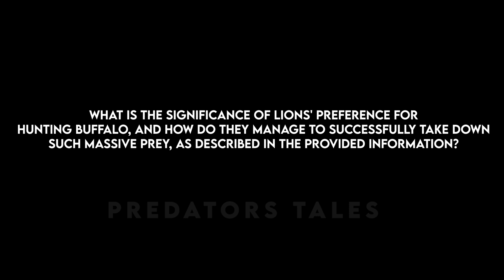35 Most Unexpected Encounters Of Wild Animal That You Won't Believe Exist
35 Most Unexpected Encounters Of Wild Animal That You Won't Believe Exist

Prepare to be astounded by the sheer wonder of our natural world as we take you on an unforgettable journey through the 35 Most Unexpected Encounters of Wild Animals. From the heart-pounding thrill of close encounters with elusive creatures to the jaw-dropping moments of wildlife surprises, this video is a celebration of the astonishing diversity of our planet's animal kingdom.

Explore the untamed corners of the Earth and witness rare and unique animal sightings that will leave you in awe. These incredible wildlife moments are a testament to the captivating beauty and complexity of nature. Join us in this adventure, and discover the unbelievable animal encounters you never thought possible.

From the lush rainforests to the vast savannas, the depths of the ocean to the soaring heights of the mountains, these wild animal encounters will reaffirm your belief in the extraordinary. Whether it's a once-in-a-lifetime sighting or an unexpected moment with a creature you've never seen before, these encounters are a testament to the remarkable diversity of life on our planet.

Don't miss this chance to be inspired by the breathtaking moments that only the natural world can provide. Get ready to be captivated by the beauty and surprises that our world has to offer. Join us on this incredible journey, and prepare to be amazed!

The video does not aim to change the truth; rather, it uses some skillfully edited footage to show the audience the potential outcomes for wild animals in the wild.

animal fight
animal fights
animals fight
animals fighting
animal attacks
lion fight
lion attack
hunting lion
lion hunting